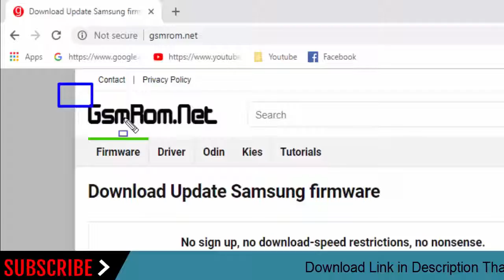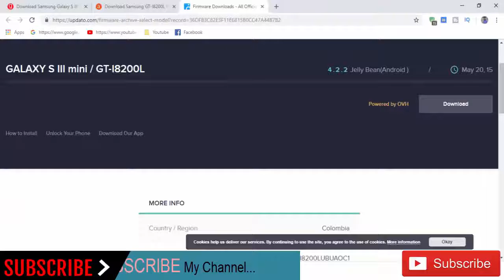Download Samsung Galaxy S III Mini GT-I8200L Stock Rom ! Official Firmware Update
In this Website (gsmrom.net) we have managed to share the Original Samsung Stock Rom (firmware) for all the available Samsung Devices. we will give you a tutorial on how to update the firmware of your Samsung Galaxy S III Mini GT-I8200L.

Required for this is:
- your Galaxy S III Mini GT-I8200L, with at least 30 percent charge.